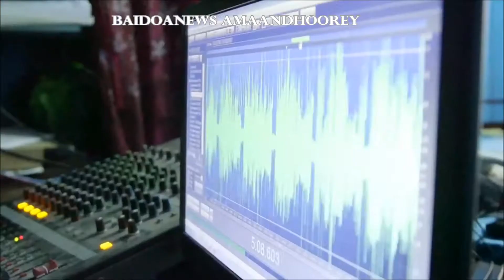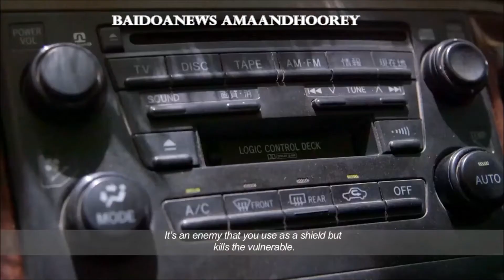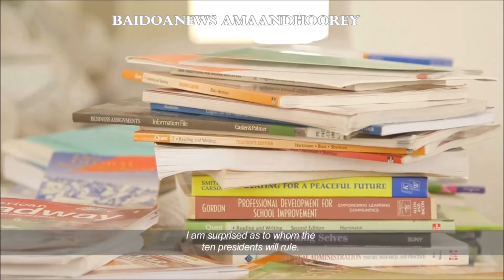BURAANBURKA IYO GABAYADA OO LA OGAADEY INAY RAJADA SOMALIYA SOO CELIN KARAAN - DAAWO FILM CAJIIB AH